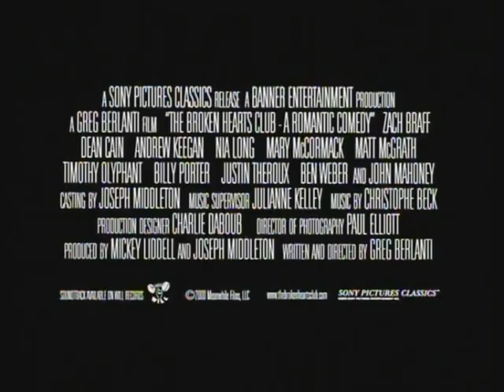The Broken Hearts Club (2000) Trailer | Greg Berlanti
In an endearing and funny coming-of-age story, Dennis can't quite decide if his friends are a blessing or a curse...

Benji is a punkish youth whose obsession with gym bods gets him into trouble. Howie is an annoyingly overanalysing psychology grad student who can't let go of his ex-boyfriend. Cole is a "pretty boy" actor who goes through guys like clean underwear. Patrick is a painfully ordinary "average Joe" whose insecurity has turned him bitter.

Taylor is the resident drama queen who prides himself on his LTR (long-term relationship) only to find himself sleeping single in a double bed. Jack is the group's wizened patriarch whose restaurant is a haven for them all.

And then there's Kevin, the naïve "newbie" and most recent addition to the club.

To an outsider it may seem like the only thing these friends have in common is that they play on the same team, but when times get tough, these friends are more like family.

Starring Scrubs Zach Braff, Superman Dean Cain and the swoon-some Andrew Keegan